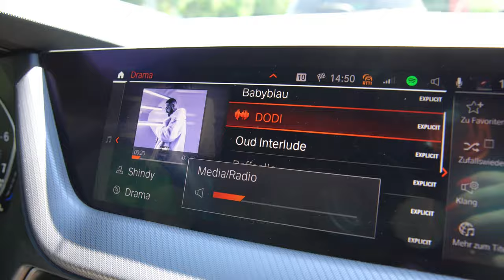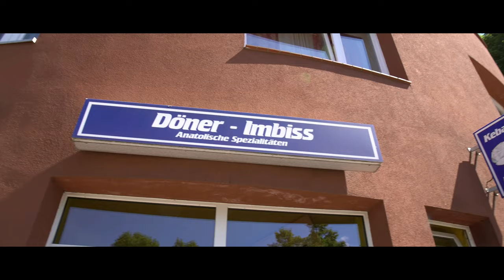FOOD TOTAL #3 - Bester Döner Hamburgs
Leute... eine neue Folge FOOD TOTAL ist am Start und was gibt es geileres als einen richtig guten Döner. Das habe ich mir auch mal wieder gedacht und habe Kurtulan Döner Hamburg einen Besuch abgestattet. Genauer gesagt dem Kebab House Kurtulan in der Leverkusenstraße. Wart ihr hier schon einmal Döner essen?

Für mich... ganz klar... bester Döner Hamburg. Werd ich etwa noch zum Food Blogger?

Ehrlich gesagt hätte ich mal Bock auf eine richtige Döner Tour oder erstmal zum Start nur eine Döner Tour Hamburg. Einfach mal alle guten Läden in Hamburg abklappern, wobei Kurtulan Döner Hamburg für mich ganz klar die Nummer eins ist. Eigentlich wäre es geil mal eine riesige Videoreihe für den besten Döner Deutschlands zu machen...

Hamburg Döner... auch einfach zwei Dinge die ganz klar zusammen gehören in meinen Augen!

Döner Kebab ist einfach eine Lebenseinstellung oder? Und hier bei Kurtulan Hamburg ist alles so puristisch und qualitativ hochwertig, das es einfach nur genial schmeckt.

Bester Döner Hamburgs... das ist schon eine Ansage, ich weiß. Aber ich lege mich da gerne fest. Wo geht ihr am Liebsten Döner essen?

Ich kann hier nichts kritisieren, außer den Öffnungszeiten und der Tatsache, dass man nicht drin sitzen kann... aber das sind absolute Kleinigkeiten die man vernachlässigen kann, wenn es um den besten Döner geht.

Wo gibts eurer Meinung nach den besten Döner Hamburg? Schreibt es mir in die Kommentare und stattet dem Kurtulan Döner Hamburg unbedingt einen Besuch ab.

Ach ja... das war ein richtig geiler Döner Test.